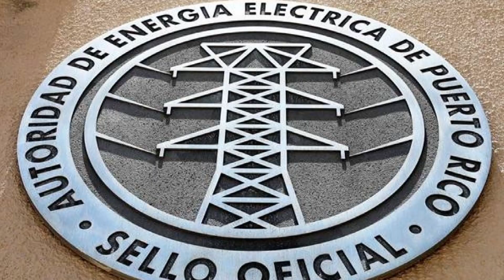Se esperan más apagones esta semana, advierte la AEE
(Cybernews) - El director ejecutivo de la Autoridad de Energía Eléctrica (AEE), Efrán Paredes Maisonet dijo que los apagones selectivos continuarán hasta el miércoles por las situaciones que experimentan varias plantas generadoras.

“Entre hoy y mañana vamos a estar experimentando deficiencia de generación, por lo cual el sistema va a estar operando los relevos selectivos hoy y mañana. Ya el miércoles, esta situación debe estar aliviada”, dijo Paredes Maisonet en conferencia de prensa.

El director ejecutivo de la AEE explicó la razón por la cual la llamada “Redundancia” en el sistema eléctrico de Puerto Rico no se encuentra al nivel óptimo para evitar los problemas con los apagones de los últimos meses. El sistema eléctrico de Puerto Rico está diseñado para generar y distribuir electricidad de distintos lugares para minimizar el impacto de los apagones. Paredes Maisonet atribuyó a la rotura de centrales generatrices grandes, falta de permisos de la Agencia federal de Protección Ambiental (EPA) y la decisión del operador del sistema de transmisión y distribución, LUMA Energy, de utilizar solamente las generadoras que funcionan a menor costo.

“A la hora de activar las plantas, lo que ellos (LUMA Energy) hacen es un despacho económico. Ellos utilizan primero las unidades mas económicas para suplir la demanda y van subiendo unidades menos económicas para cumplir con la demanda, hasta que la cumplen completa” dijo Paredes Maisonet.

El director ejecutivo de la AEE sostuvo que esas generadoras que producen a mayor costo entran a funcionar a solicitud de LUMA Energy.

Cuestionado sobre por qué no se activa la central Hidro-Gas de Mayagüez, Paredes Maisonet mencionó que, aunque está disponible para entrar en operaciones, al momento no se puede utilizar por problemas con la calidad de agua que utiliza el sistema. Esta generadora, que produce 90 megavatios, puede entrar en funciones tan pronto se resuelva esa situación.

De otra parte, explicó por qué tampoco pueden utilizar las tres turbinas que adquirió la corporación pública en el año 2019 y que se encuentran en la Central de Palo Seco en Toa Baja. En ese entonces, el director ejecutivo de la AEE, José Ortíz alegó que las turbinas estaban listas para auxiliar en situaciones de emergencia como apagones.

“Esas turbinas se compraron y se instalaron con una dispensa de (el Departamento de) Recursos Naturales en el 2019. Cuando se están tramitando los permisos, ocurre el terremoto del 2020. Esas unidades fueron utilizadas hasta agosto de 2020 y luego se apagaron. Como fueron con la dispensa, no tenían el permiso de la EPA (Agencia federal de Protección Ambiental) para operación. Pero como era una emergencia, la administración de ese entonces decidió utilizarlas sin el permiso”, sostuvo Paredes Maisonet, quien añadió que solicitaron una nueva dispensa a la EPA que les permita utilizarlas. Esas tres turbinas generan 22 megavatios cada una.

A esta situación se suma la no disponibilidad de varias generadoras grandes por roturas.

“También, tenemos dos unidades grandes de (la central) Costa Sur fuera de servicio y con las unidades de (la central) Aguirre y la unidad de Palo Seco 3 que se afectaron perdimos alrededor de 1,400 megavatios”, añadió.

La unidad de Aguirre salió de operaciones por problemas con sargazo el fin de semana y la unidad 3 de Palo Seco tuvo una rotura en la caldera en la madrugada del lunes.

“Es una situación lamentable. Estamos bien preocupados y tomando acción. No estamos cumpliendo con nuestro objetivo y eso es lo que nos dirigimos. No hay ninguna agenda de hacer ninguna minación a credibilidad, de que no estamos haciendo el trabajo. Ese no es el foco de esta administración y no es el foco mío personal, ni de mi equipo de trabajo ni de la Junta de Gobierno. Lamentablemente, son situaciones que ocurren”, sentenció.

El director ejecutivo de la AEE entiende que para el miércoles se debe resolver la problemática que ha provocado la salida de las centrales generatrices de Aguirre uno y Palo Seco tres, que mantiene a miles de personas sin servicio.